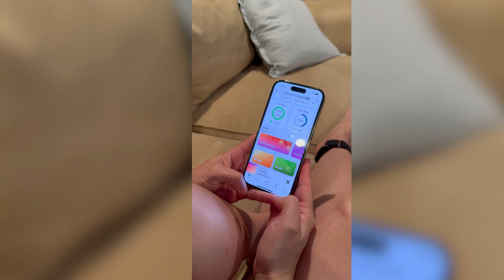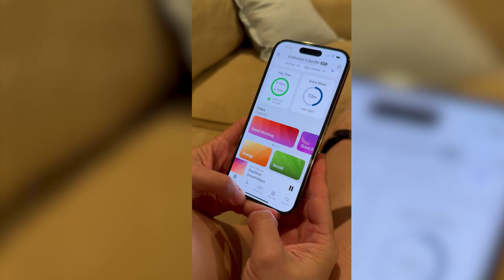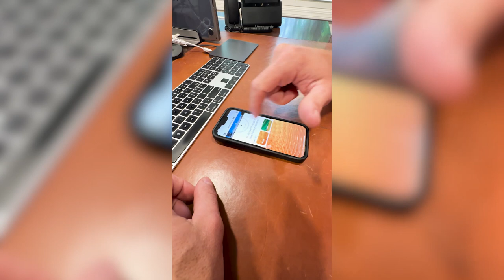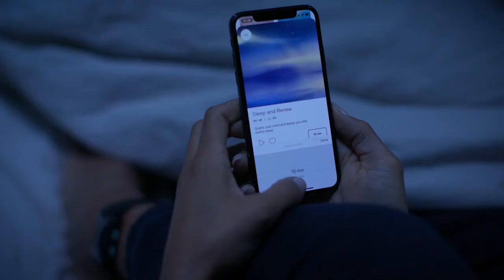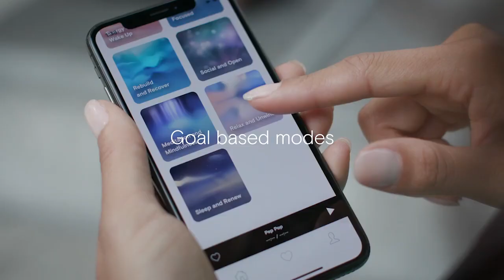Primal Shift Podcast #48: How Apollo Reduces Migraines: Wife and Sister-In-Law Experiences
"Every hour, our modern lives ambush us with stressors our ancestors rarely faced."

This is the essence of our conversation today! Joined by my wife Kathy and her sister Silvia, we explore how Apollo — a small wearable device that uses inaudible soundwaves to help regulate your nervous system — has become a cornerstone of our efforts to manage stress, anxiety and migraines.

We’ll also share personal stories of how Apollo has significantly enhanced sleep quality, and helped us stay calm in challenging social situations. Plus, Kathy and Silvia provide a unique perspective on the tactile stimulation device, detailing their experiences with its various modes designed to promote relaxation and focus!

In this episode:
00:00 - Intro
01:52 - Discovering Apollo's Benefits
03:29 - Personal Impact on Migraines
06:10 - Using Apollo for Better Sleep
09:57 - Stress Management with Apollo
13:14 - My Wife’s Testimonial on Apollo
19:10 - Social Anxiety and Apollo’s Role
21:03 - Daily Use and Lifestyle Integration
21:00 - Health and Wellness Enhancements
24:00 - Closing Thoughts

Read my detailed Apollo Neuro review for a deep dive into how I used the device as part of my wellness regimen

Want to know if Apollo really works? Here’s what the research says

OneSkin’s lineup of topical skin health products leverage the power of the company’s proprietary OS-01 peptide to remove dead skin cells, improve collagen production, increase skin hydration and more. Check out my before and after photos in my OneSkin review